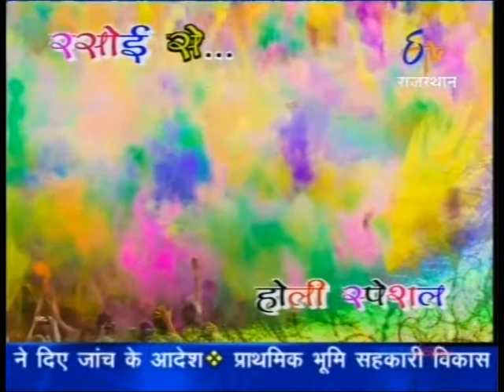Holi prepration special...2